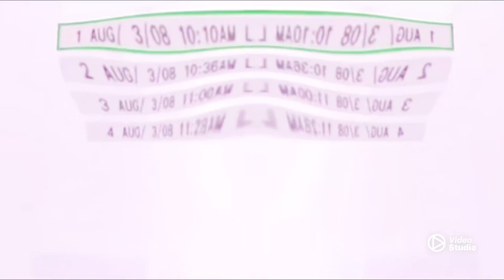Angry Ugly Noggin’s Sleep Tight+Noggin’s Special Picture Show